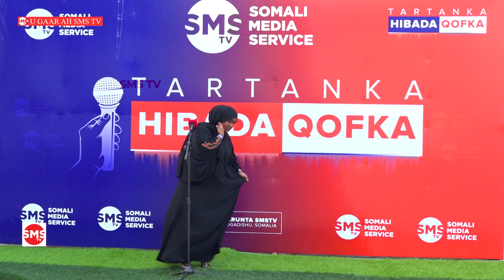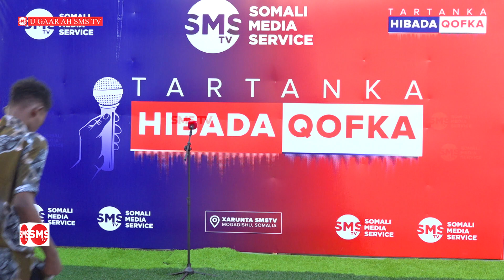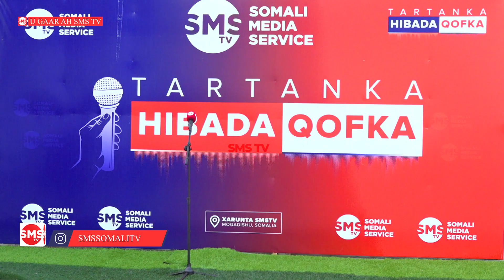Barnaamijka Hibada Qofka wareega 1-aad part 4